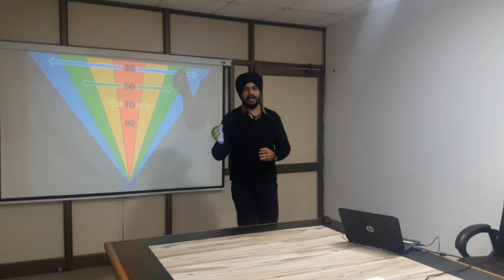Cone of Vision while driving (Traffic) V7